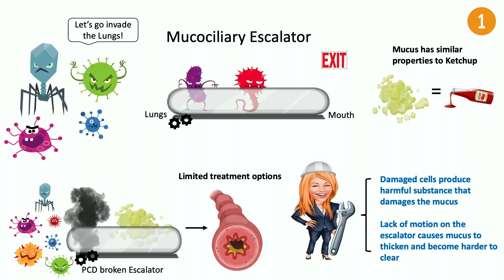3MT 2023: Winter Philibert - Shear Coincidences and Fixing Broken Mucociliary Escalators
Three Minute Thesis finalist Winter Philibert presents:
Shear Coincidences and Fixing Broken Mucociliary Escalators.

Winter Philibert is a Biomedical Engineering Ph.D. student in the Department of Internal Medicine under the mentorship of Dr. Mahmoud Abou Alaiwa.

The 2023 Three Minute Thesis (3MT) is hosted by the University of Iowa Graduate College. See all 3MT '23 finalists: